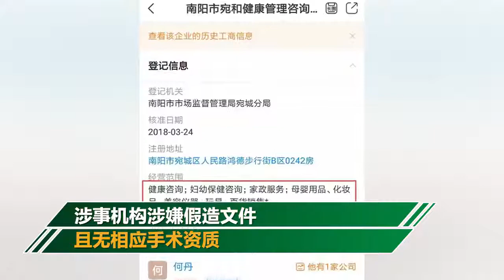28歲女護士整形醫院內死亡 家屬：無相應手術資質，涉嫌造假文件